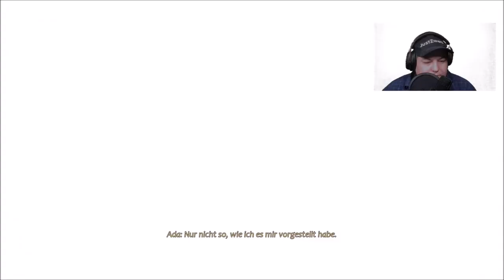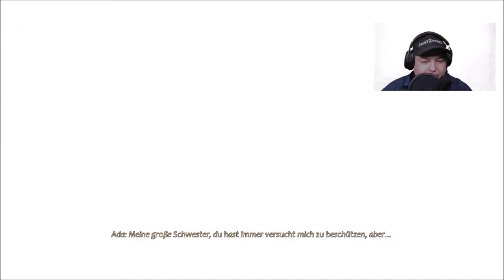Close to the Sun | Kapitel acht | Die Blumen der Persephone | Close to the sun Gameplay Part 8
Im Indie-Adventure Close to the Sun hat Nikola Tesla ein riesiges Forschungsschiff namens Helios gebaut. Das friedlich im Meer vor sich hintreibende Schiff soll in einer alternativen Steampunk-Version des 19. Jahrhunderts genialen Köpfen wie Albert Einstein einen Ort zum ungestörten Experimentieren bieten. Und die Möglichkeit, die Welt zu verändern.

Was soll da schon schiefgehen? Das fragt auch unsere Heldin Rose Archer sarkastisch, als sie durch die verlassenen Gänge der Helios schleicht. Denn natürlich haben die Genies mit ihren Experimenten wieder irgendwas mit Quantenphysik angestellt und das Raum-Zeit-Kontinuum zerstört. Deshalb wurden Zeit-Anomalie-Monster auf die Menschheit losgelassen und wir sollen es jetzt richten.

Eine interessante Prämisse, die Close to the Sun mit einer Mischung aus Erkunden, Rätseln und Horror-Verfolgungsjagden kombiniert. Im Test zeigt sich aber, dass das Adventure genau wie die schlauen Köpfe im Spiel wohl etwas zu viel wollte.
Mein Discord Server:
Hier zu meinem Twitch Kanal:
Hier zu meinem Instagram Kanal:
Hier zu meinem Twitter Kanal:
Hier zu meiner Facebook Seite